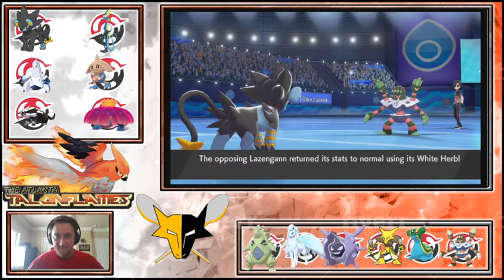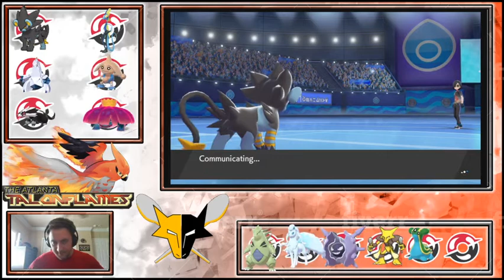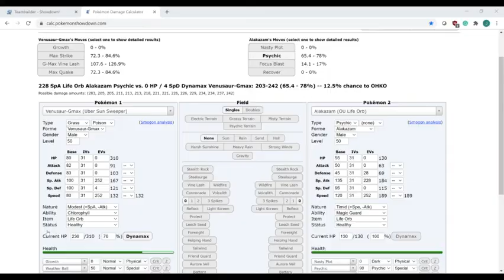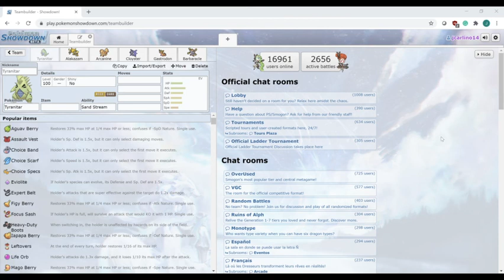OMG! BEWARE GOJIRA!!! Week Five vs. Wheeling Alakazams!!!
Greetings, Talonflames fans,

You guys are gonna want to watch this battle entirely. The Wheeling Alakazams are coming into this fight undefeated at 3-0 with a massive +11 differential. Essentially, this battle could determine potential playoff implications for both sides! Can the Talonflames SparktheFlame, end the hopes of an undefeated season, and move one step closer to advancing into one of the coveted playoff spots? Find out now!

Layout designed by Jeffstegeman. Check him out on Fiverr for designs!

Talonflames logo designed by Stargard Sora. Find him on Twitter!

My @ there is jcarlino14. Hope to see you guys in the server.